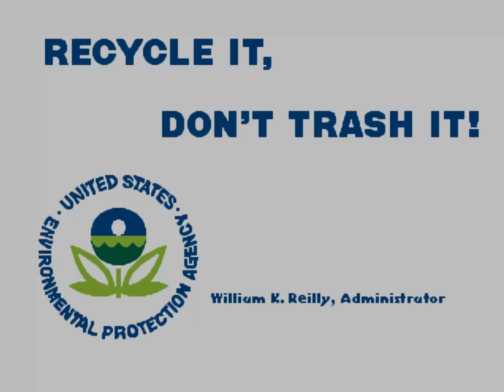【TAS】SUPERIOR SOLDIERS \ PERFECT SOLDIERS - ARABIAN MOON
►Emulador usado : FBA
►Método de gravação : NVIDIA SHADOW PLAY
►Filtro : HQ2XS
►Resolução da codificação & FPS : 1600x1200 60FPS
►Player : No0bplayer